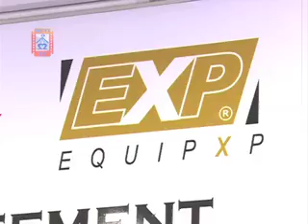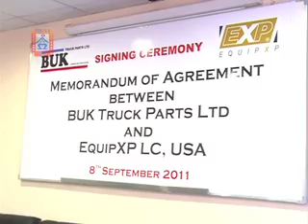MUVI TV- BUK EUIP XP REPORT.mp4